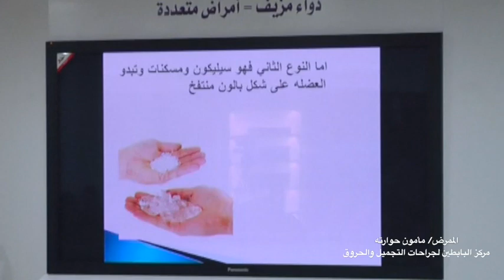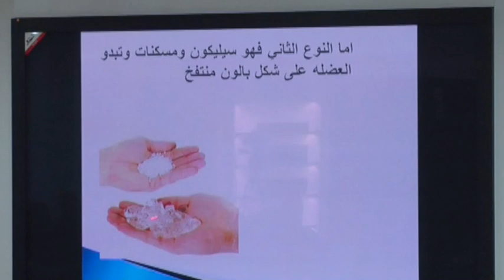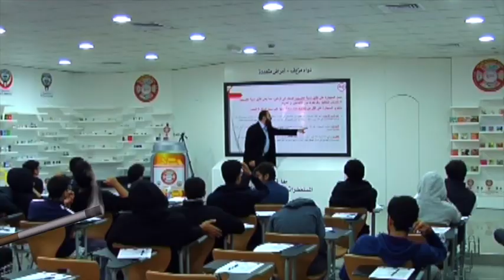تحذير.. الأدوية المغشوشة كارثة تهدد حياتك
تقوم إدارة تفتيش الأدوية بتوعية المجتمع بمخاطر الأدوية المغشوشة أو المهربة أو المزورة، وذلك بين الحين والآخر، وعرض عينات من هذه الأدوية لتعريفهم بها وذلك عن طريق المشاركة في المؤتمرات المتنوعة.

المجتمع في الكويت متعلم ومثقف وعلى درجة عالية من الوعي، إلا أنه يجب التركيز على أهمية الوعي الدوائي حفاظا على صحة الأفراد، وخصوصا أن علم الصيدلة والأدوية علم يتطور بصورة كبيرة ومتسارعة، كما أن أوجه الغش والتزوير في مجال هذه المنتجات كثيرة ومتشعبة.

وزارة الصحة دشنت الحملة الوطنية المشتركة ما بين وزارة الصحة – إدارة تفتيش الأدوية و وزارة التربية – قطاع التنمية التربوية والأنشطة ووزارة الاعلام وإدارة تعزيز الصحة بوزارة الصحة  لتوعية طلاب وطالبات مدارس وزارة التربية عن مخاطر الأدوية المزورة والمغشوشة، لعدد 36 مدرسة من المرحلة الثانوية بجميع المناطق التعليمية منها 19 مدرسة للبنين و17 مدرسة للبنات حيث يبلغ عددهم حوالي 600 ألف طالب وطالبة وذلك بتقديم محاضرات تهدف إلى التوعية الصحية بمخاطر هذه الأدوية.

مع تحيات
وزارة الصحة